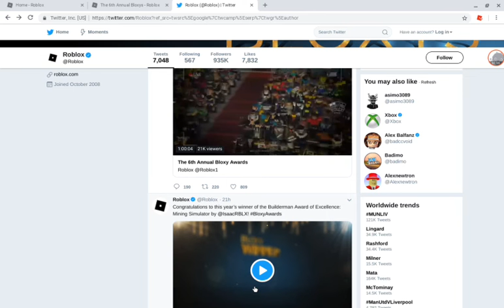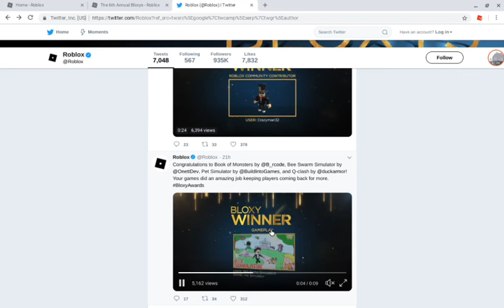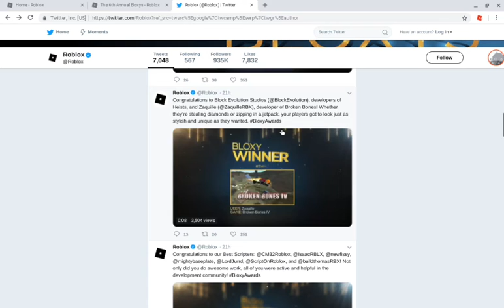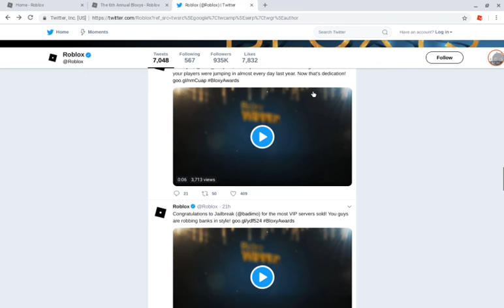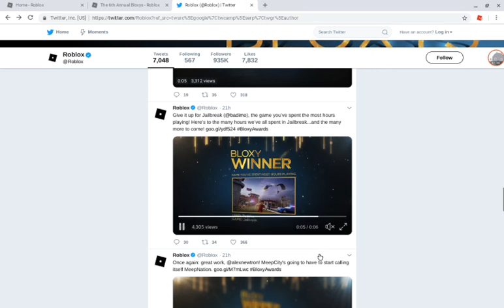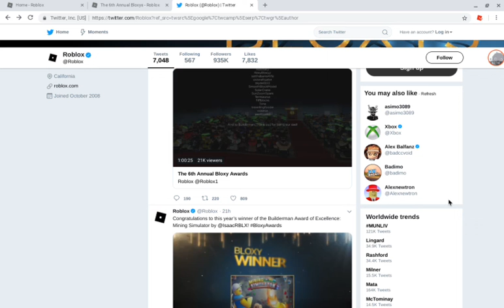WERE THE 6TH ANNUAL BLOXYS RIGGED?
In my opinion, no.

People do believe that they were.

But they weren't